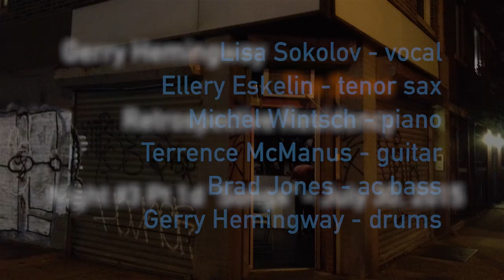“Out of the Trees” from Songs - Gerry Hemingway Retrospective Stone Residency July 30, 2015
“Out of the Trees ” from: Compositions #1 “Songs” (Set 1) - Night 3 - Gerry Hemingway Retrospective Stone Residency

Lisa Sokolov - vocal
Ellery Eskelin - tenor sax
Michel Wintsch - piano
Terrence McManus - guitar
Brad Jones - ac/el. bass

Recorded July 30, 2015 at The Stone. NYC

This is from towards the end of the ‘Songs’ program performed on the third evening of the Stone residency. It is only the second occasion that the “Songs” project was performed live, since the original recording was released in 2002. On the other occasion (at Joe’s Pub) there was no documentation. Lyric for this one is included below …

For more background on the “Compositions #1" program as well as the Songs project , please visit this link:

The entire program listing of Gerry Hemingway’s 2015 Retrospective Stone Residency is posted here:

Well I thought you might have understood,
Still you took the path that might never leave the woods
Sometimes you have to get off of this rickety merry go round
Smell the air, not the coffee with your feet square on the ground

Time to act on the notion love taught us when we were born
That innocence beckons the cruel richochét of love’s scorn
No one said it was easy to squeeze joy from a stone
Shake the dust, spare the trust, look inside for a loan

Swing back, swing forward find the lilt in the breeze
Remember angels and demons can dance together with ease
The map you hold won’t lead you far from your heart
Call it a good thing, keeping the key to where it starts

We’ve been lost before, and likely be lost again
Soft shoeing ever so carefully on the line drawn so thin
A line that divides a rage thats manageable from out of control
Our sanity, swinging, in the balance, in our search for our soul

Bing bang, I refuse to hang, around a world gone so mad
Slip sliver of moon please brighten our darkness, and keep us from slipping into sad
Let me believe that something outside of us has a positive tilt
Somebody tell me there’s a logic in the house that jack built

I won’t give up so easy, the search for answers that lead to a cure
A way to heal the wounds, and get back to what is natural and pure
A need to raise up, not freeze up, just ease up, the reason for consequence
Without wizards or witches or hucksters polluting our own common sense

So where does this tale begin, this quest to really remove
The hatred, the scars, that I own that have nothing to prove
I dig deep into emptiness, looking for clues that lie
Between the forest of forgiveness and the wish to die

Hope lies fallow in my soul’s ascent
Wishing peace in a war, I must want to invent
The noise is louder now, and before it blocks the way
Time to grab whats left of me, or here I’ll always stay

The path, it widens, as we emerge from the trees
Begging each other the friendship that lifts us right off of our heavenly knees
I can accept now, my story with all of it’s lies
As a natural consequence of feeling lesser than those, who dared to try.